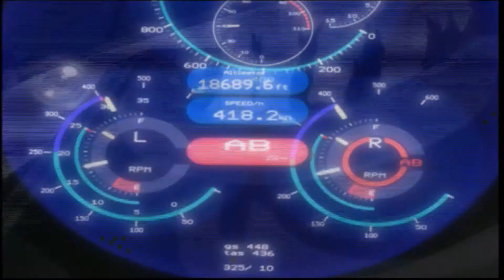Ace Combat 4: Distant Thunder/Ciel brisé (F-14A Tomcat) #8 french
Huitième mission du jeu Ace Combat 4: Distant Thunder sur Playstation 2.
Avion: F-14A Tomcat
Descriptif:
Le Grumman F-14 Tomcat est un avion de chasse embarqué à géométrie variable. Destiné à protéger la flotte d'attaques aériennes, il est le premier chasseur conçu aux États-Unis à intégrer les leçons de la guerre du Viêt Nam. Il est devenu mondialement célèbre en 1986 grâce au film Top Gun avec Tom Cruise. Il fût retiré du service en 2006 en ayant pour remplaçant le  F/A-18E/F Super Hornet.
En dehors des USA l'Iran commanda 80 exemplaires dont 79 furent livrés avant l'embargo. Malgré cet événement l'armée de l'air iranienne réussi à maintenir une trentaine d'appareil en achetant clandestinement des pièces de rechanges aux Etats Unis.
Armement: Un canon M61A1 Vulcan de 20 mm et 6 580 kg de bombes/missiles :
air-air : AIM-54 Phoenix, AIM-7 Sparrow, AIM-9 Sidewinder
air-sol (pour le F-14D) : Mk.82 (LDGP ou AIR), GBU-12 Paveway II, GBU-38/B JDAM.